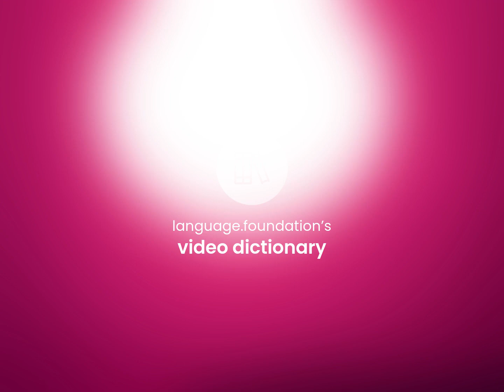Circus tent — definition of CIRCUS TENT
What does CIRCUS TENT mean?

Susan Miller (2023, March 2.) Circus tent in the dictionary